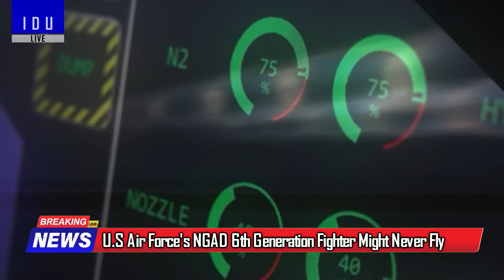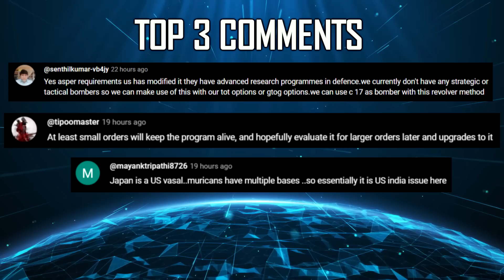Indian Defence Updates : K8 SLBM,F-15EX Final,Rudram-1 on Rafale,Javelin Production,25 Robotic Dogs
🔴 FAST HEADLINES :
1. Kadet Defence scores Export order for Anudishya jet powered aerial target system
2. Indian Army recovers encrypted Chinese 'Ultra Set' communications gear from Pakistani terr-ori-sts in J&K
3. Indian PM Narendra Modi likely to visit Russia in July
4. DRDO  might be developing even more advanced SLBM : K-7 and K-8
5. Army still giving mixed signals amidst first orders for Tapas
6. Sipri report says India might be mating Nuclear wa-rh-eads with Delivery systems
7. India might conduct more Anti Satellite missile tests
8. Vendor alleges : Ousted in bid to supply Carbines to Indian Army
9. US Air Force's NGAD 6th Generation Fighter might never fly

🔴 DETAILED UPDATES :
10. MRFA : Boeing confident of F-15EX making the final cut
11. India US discussing co-production of Javelin Anti Tank missiles
12. IAF eyes Rudram-1 Integration with Rafale & Tejas mk1a
13. Indian Army set to induct 25
14. MTA : HAL awaits IAF study report for its potential bid.